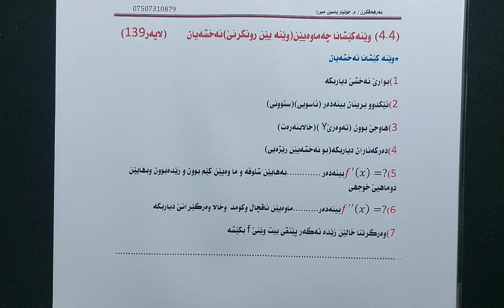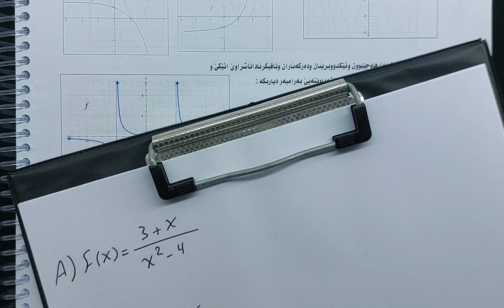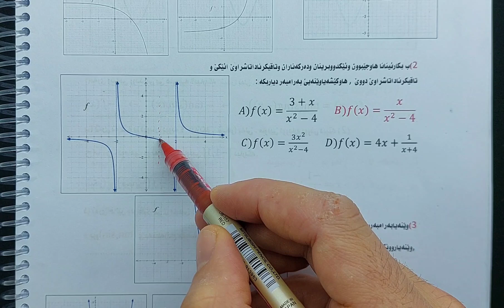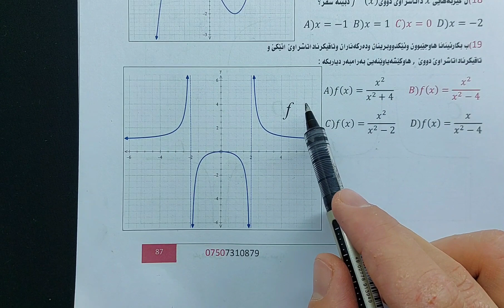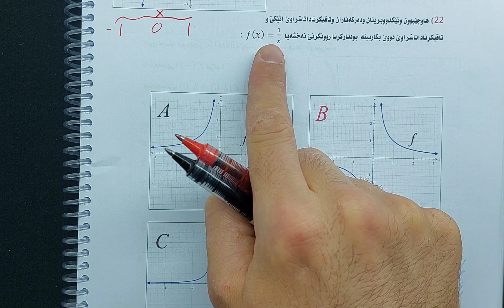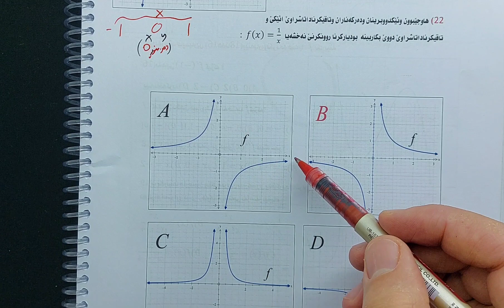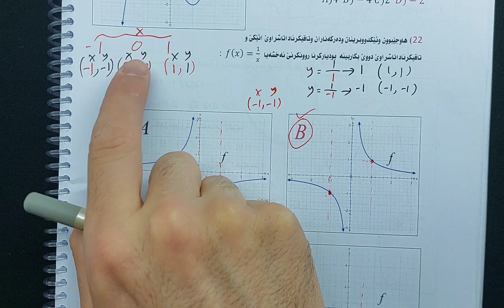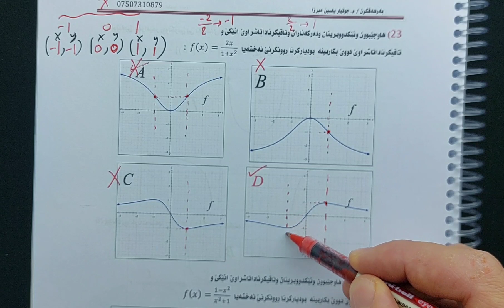ونا(4-4)وێنەکێشانا چەماوەیێن(وێنەیێن روونکرنێ)نەخشەیان